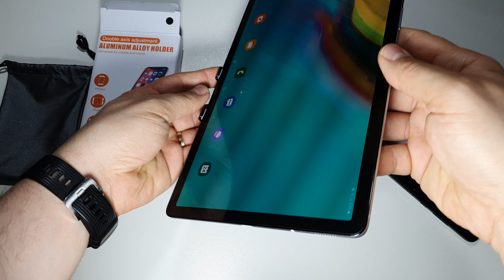Suport reglabil pentru telefon sau tableta - 2 axe reglare, aluminiu